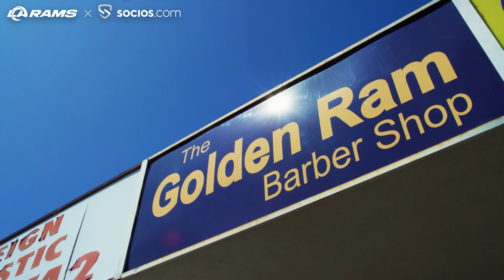Terrell Burgess & Socios Surprise Rams Super Fan With Vince Lombardi Trophy